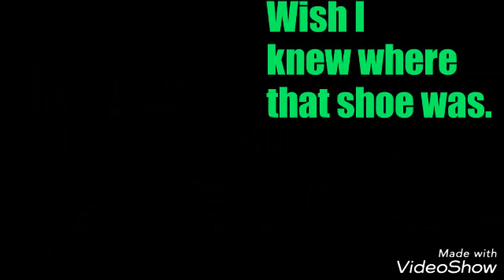Pug picks buddy up in his Mercedes Benz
Funny pugs